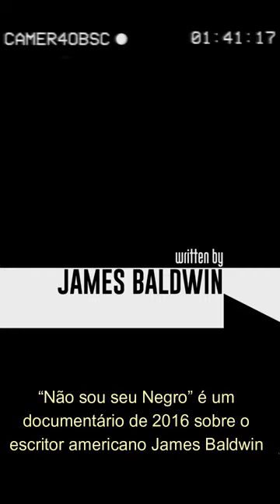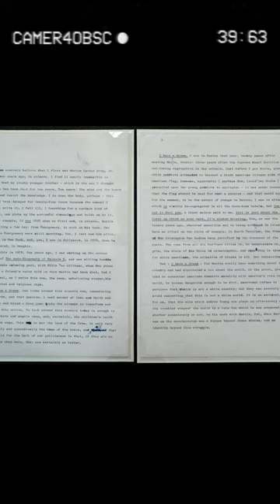Eu Não Sou Seu Negro (2016)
Documentário de 2016. Baseado no manuscrito inacabado do escritor James Baldwin sobre a luta de três ativistas e amigos pessoais: Medgar Evers, Malcolm X e Martin Luther King Jr.
O filme traça paralelos entre questões raciais atuais e as reflexões de Baldwin sobre o turbulento período dos anos 60.

Direção: Raoul Peck ( "O jovem Karl Marx", "Abril S4ngrento", "Ext3rmine Todos os Brutos")

Disponivel: Globoplay

TTok: @camer4obscura